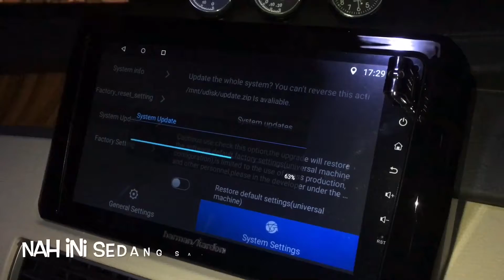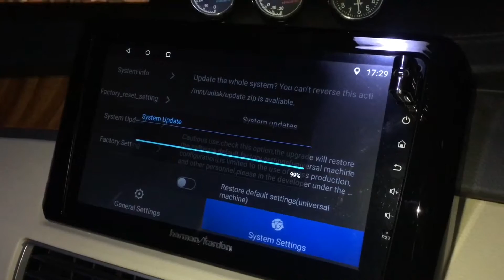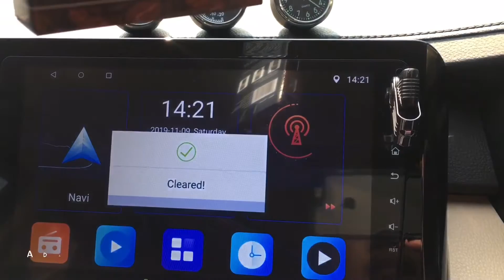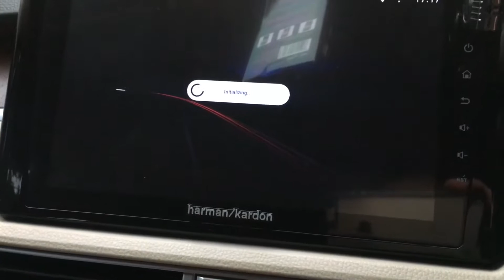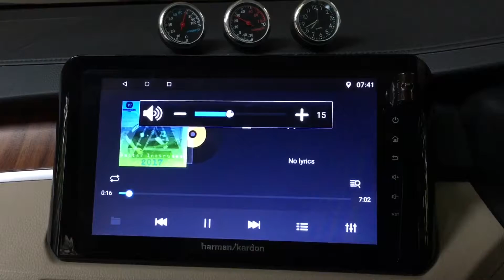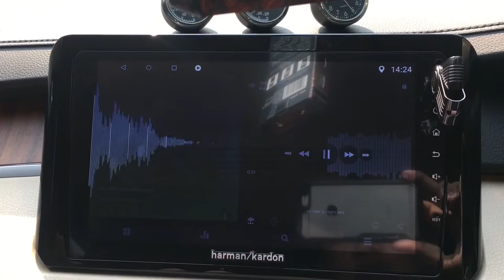Pasang Sendiri Headunit Android Skeleton 9” Xpander| part1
Halooo Gais!! balik lagi di IWE VLOG ,seperti biasa saya akan share modification2 simple .. kali ini saya pasang sendiri headunit skeleton khusus xpander bagaimana suara dan fitur nya ?